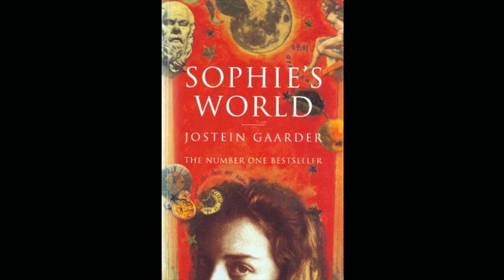Sophie’s World - Ch. 16 The Renaissance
As you've likely noticed, uploads are becoming more spaced out. With dialogue being back in forth, my methods of recording as well as editing have become more complicated, and thus more tedious. I'm doing my best to aim for a weekly upload schedule, but it seems like uploads will be every other week.

That aside! An exciting chapter for Renaissance fans! The plot has also been nudged forward ever slightly at the end. I hope you've enjoyed this chapter, and can bear with my more infrequent uploads. Thank you for your understanding. I really appreciate you.